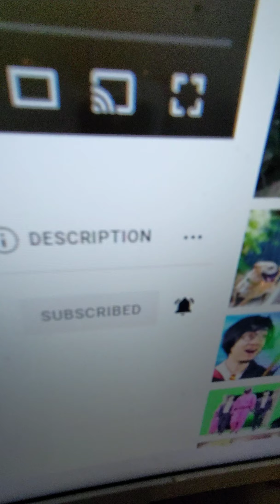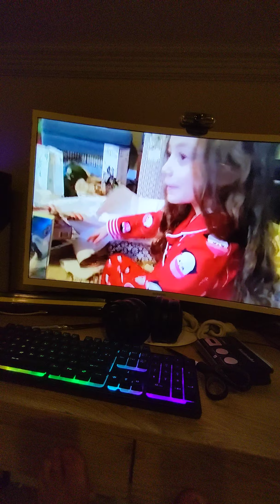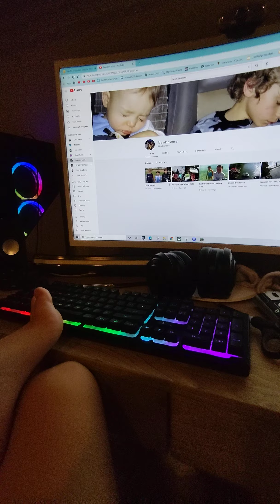Reacting to my dad's videos